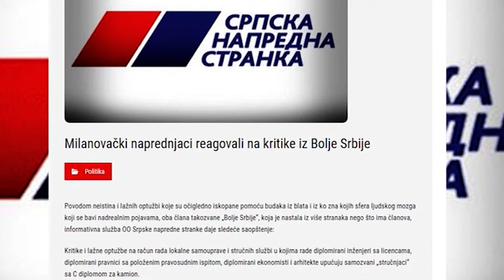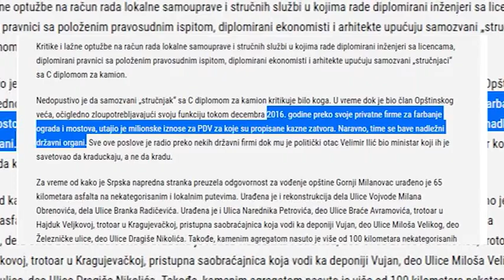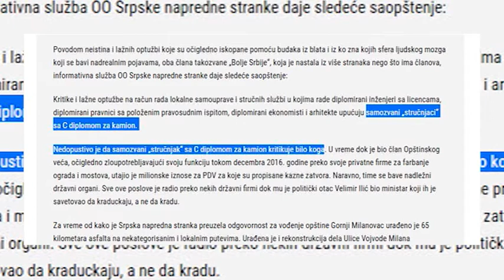MILANOVAČKA HRONIKA 29 12 2018